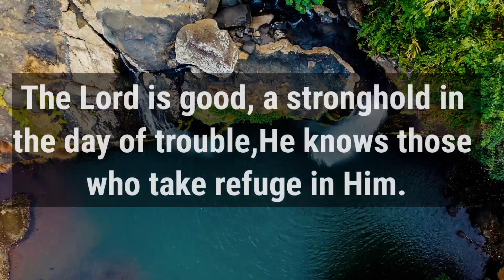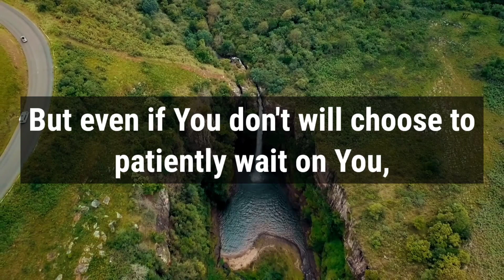🛑 God Message For Me Today🙏🙏 | If You Skip This You Will Always Cry For Help✋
This Video Includes All These Searches👇
1.  God Message for you today
2. God's Message for me
3. God jesus message
4. Urgent Message from god
5. God's Message for you
6. Jesus Message
7. God Message
8. God's Message
9. Message for God
10. God Message today
11. God Blessing Message
12. God thought
13. Message from the universe
14. Universe Message
15. Lord Message
16. God say to me
17. Urgent god Message
18. Lowofattraction
19. God helps
20. Jesus christ
21. Faith quotes
22. bible quotes
23. God say